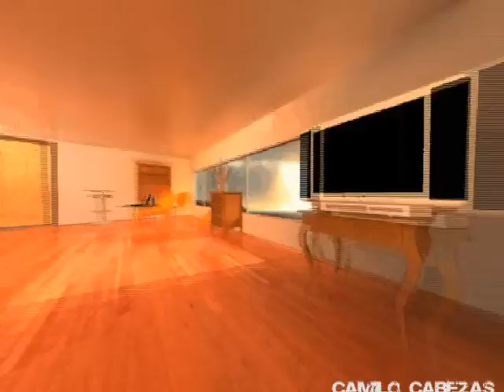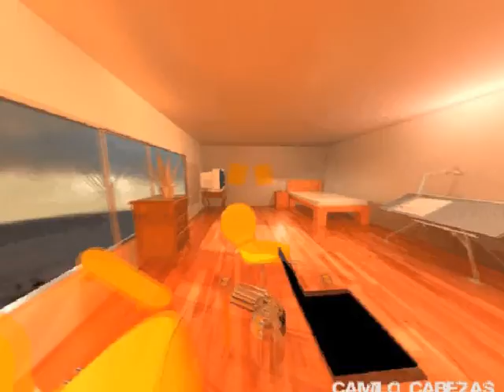habitacion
examen computacion